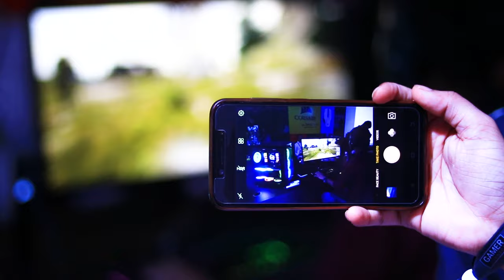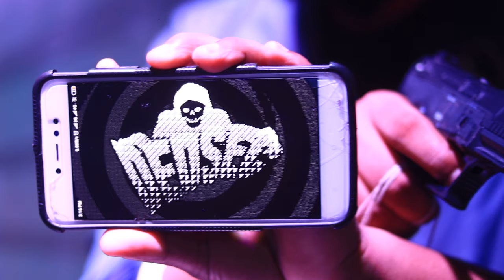GAMER CONNECT KOLKATA 2019 || COSPLAYS || VBLOG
Here we go,quick recap of nvidia gamer connect kolkata 2019 is here for you all .Check out awesome Cosplays,Gaming PCs,awesome accessories .